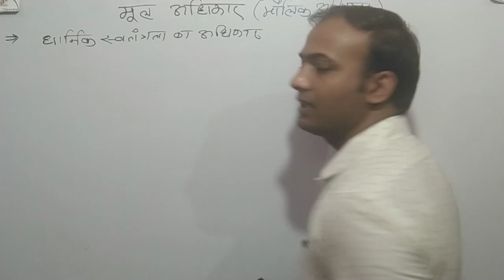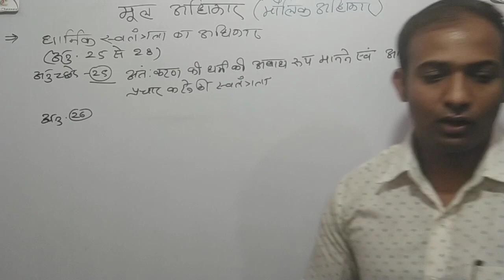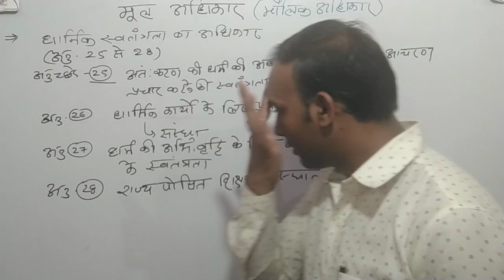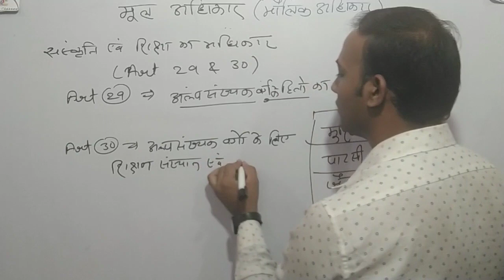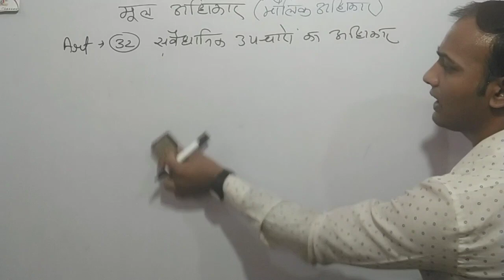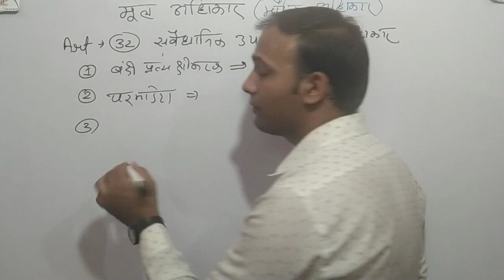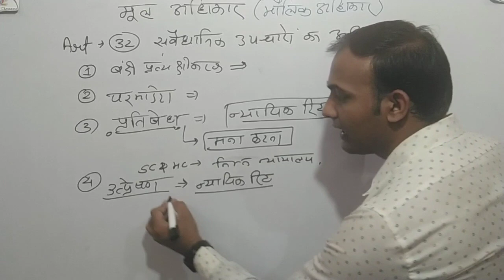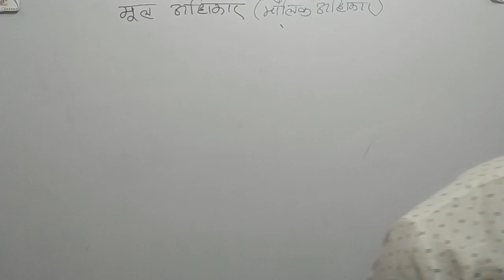मौलिक अधिकार भाग 3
Hello students
आज के इस वीडियो में अनुच्छेद 25 से 32 तक का अध्ययन किया है जो सभी एग्जाम की लिए महत्वपूर्ण योगदान देगा।
धन्यवाद
राजदीप रघुवंशी